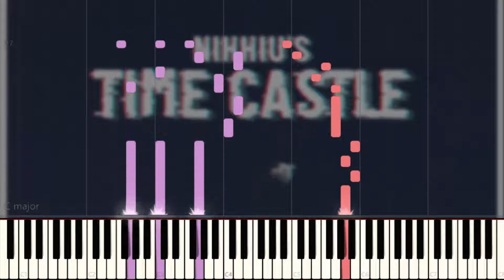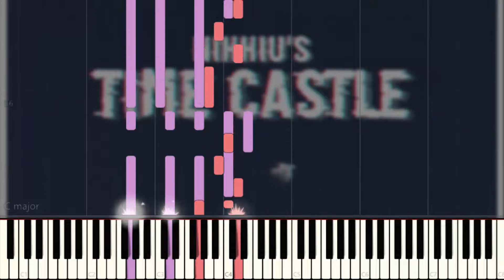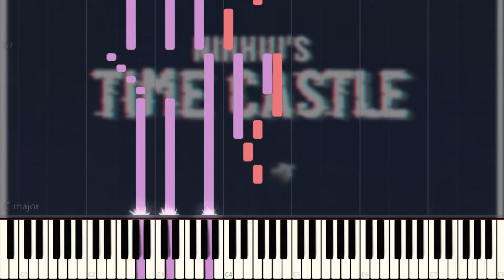Nihhiu's Time Castle - Time Against Space (Piano Tutorial Synthesia)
Hello again...

you can download for free in one of the links bellow or in my website (wip)

~🎶Support Nihhiu

You may leave my name on the title (for example: "prod. Nihhiu" or just "Nihhiu")  and/or in the description the link of my soundcloud and youtube channel

(don't promote your stuff here, I am not interested)